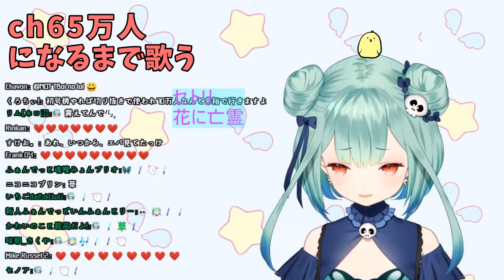Uruha Rushia- Hana ni Bourei (Ghost in a flower) [raw clip]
This is actually one of my favourite songs and It's really nice when Rushia sings it.